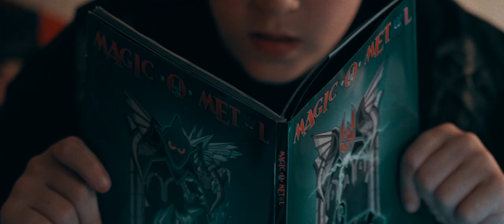Welcome to the world of Magic O Metal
Magical jam sessions, flaming guitar duels, wars and victories. As soon as you listen to ´Magic O Metal - Enter The Metal Realm´ album!

Magic O Metal is a multi-media project started by former After Forever guitarist and songwriter Sander Gommans and his companions Scott Wenmakers (illustrator) and Menno Kappe (Graviton Music Services and former Roadrunner Records employee). One of the key objectives of this project is to make metal accessible to a next generation, without all the restrictions of the genre. No dark world and rage-laden lyrics, but a story and concept that is easily transferable to people of all ages to make them enthusiastic to explore the world of metal music, but foremost to challenge and encourage metalheads to participate in this project themselves.

Imagine all the elements everyone knows how to characterize the metal scene, add the most illustrious Dio content and epic metal ingredients and you enter the world of Magic O Metal. A world where Picu, Alex and Lexie battle the evil Icepick to ensure the survival of metal music.

A journey with mucho-metal magnificence, adding to Gommans’ impressive catalogue. He blends all key ingredients of his past and the outcome is impressive. The music is a captivating thrill ride with high recognisability as it fuses a lot of what makes metal such a beloved genre. Technical perfection, blistering solos, and towering choruses that instantly nest in your head. The action-packed production is adding volume and the entire album runs like a storming freight train. Sander keenly injected his songs with the striking appeal of theatrical elements and epic towering melodies packed with remarkable hooks.

It becomes instantly clear this project is packed with quality and the star-studded line up does a remarkable job. Rodney Blaze belts and impressive job as Picu, and his counterpart Icepick is brought to life by Sander himself. Marina La Torraca (Exit Eden, Phantom Elite) takes care of the role of Lexie and Nick Holleman (Vicious Rumors, Sinbreed) injects his talents into the character of Alex. Within Temptation and Maiden United’s Ruud Jolie adds some impressive pitching solos, and Koen Stam adds his keyboard swirls and smart pompous elements to empower the guitars and song structures.

In addition to this CD with 12 original metal tracks, this project will be completed with an audiobook, which will be available separately and which will bring the Magic O Metal adventure to life.

METAL: A passion we al share, lives on in the world of MAGIC O METAL